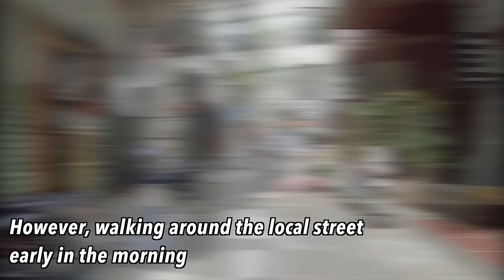A cute local Hanoi girl had a crush on me at a local coffee shop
Vietnamese people love coffee very much, and the coffee shop is crowded
with locals who chat and burn cigarettes all day long